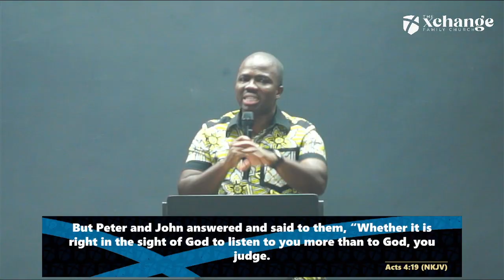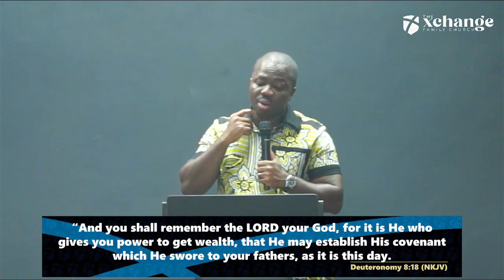Honour Part 6 - Honouring Appointed Leaders and Principles